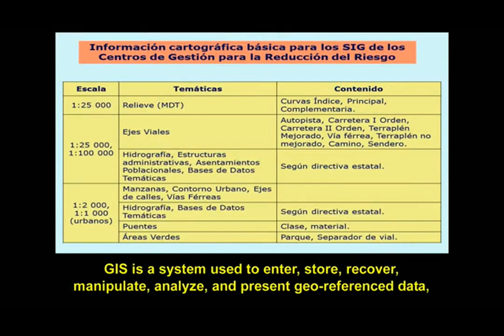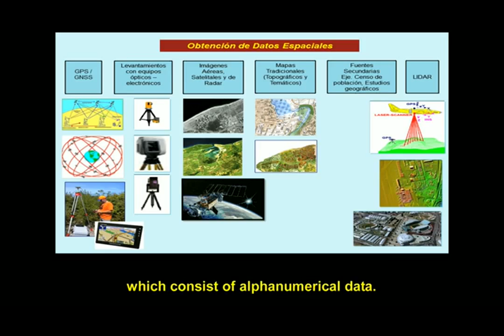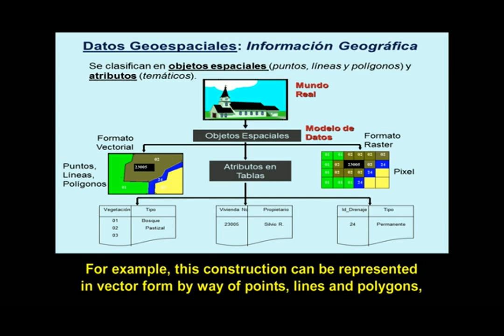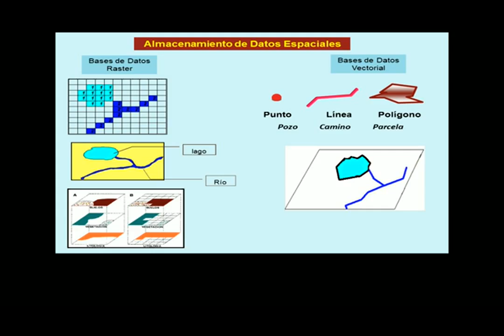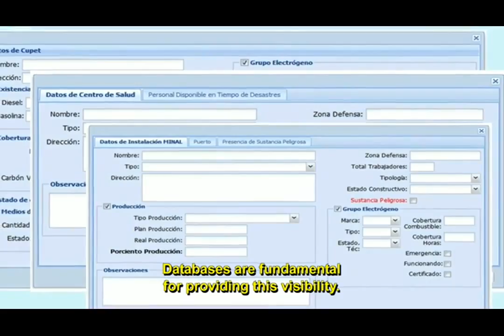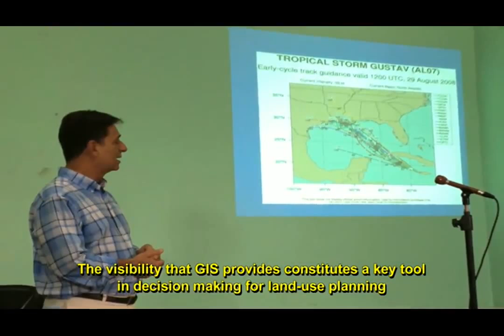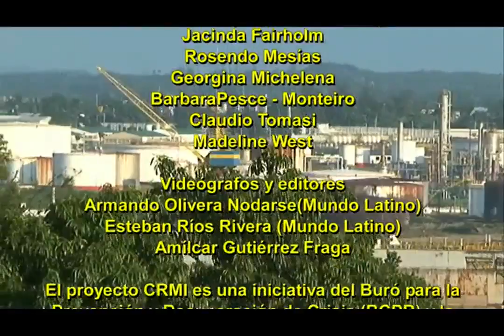El Sistema de Información Geográfica (SIG) en los Centros de Gestión de Reducción del Riesgo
Español with English subtitles.
Los Centros de Gestión para la Reducción de Riesgos  están a cargo de elaborar la información a nivel local para que las autoridades logren disminuir las  vulnerabilidades del territorio.  Una herramienta asociada a este trabajo son los Sistemas de Información Geográfica, o "SIG".

El SIG es un sistema de información utilizado para ingresar, almacenar, recuperar, manipular, analizar y diseminar datos georreferenciados, a fin de brindar apoyo en la toma de decisiones sobre planificación y manejo del uso del suelo, medio ambiente, transporte, instalaciones urbanas, gestión de riesgos y otros.